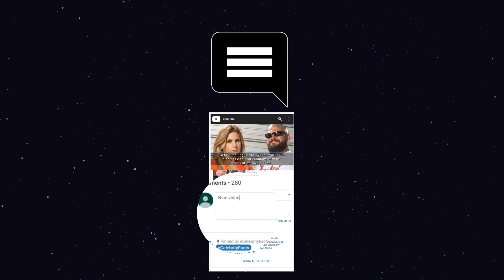Top 5 Street Outlaws Female Cast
Street Outlaws has been one of the best racing shows in American Television history. The Discovery Channel reality show claims to have "America's fastest street cars" & the best drag racers.

We are all familiar with names such as Big Chief, Daddy Dave & more. But, Street Outlaws got more to serve its viewers. They have number of badass ladies making their mark amongst the male racers. So, in this video, we bring you the Top drag queens of Street Outlaws.

00:00​​ Top 5 Street Outlaws Female Cast
01:04 Mallory Gulley aka “Money Girl”
02:04 Precious Cooper aka "Queen of the Streets"
02:52 Lizzy Musi
04:04 Kayla Morton aka No Prep Queen
05:03 Tricia Day aka "Midget"